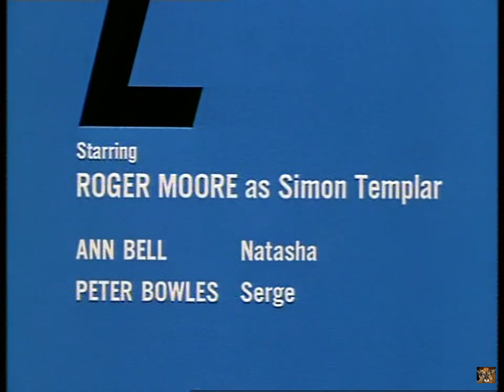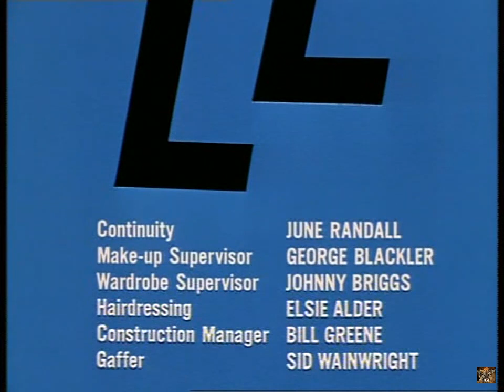The Saint 5/18 - The Art Collectors - (Subtitle: Hungarian)Other captions in the settings!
"The Saint" TV series! Season 5 Episode 18! (1967)